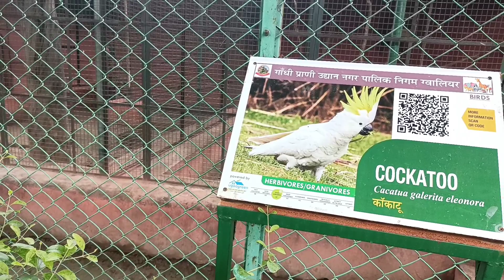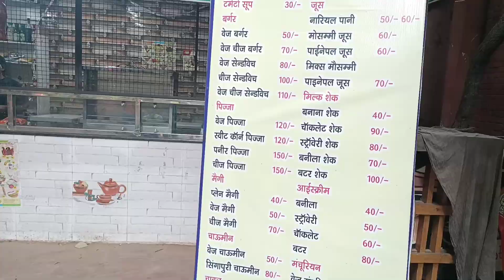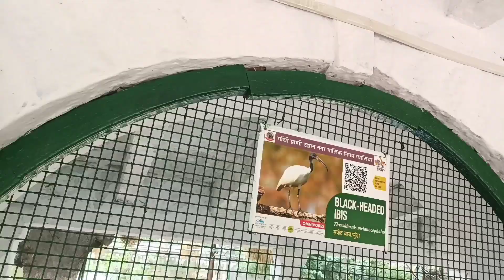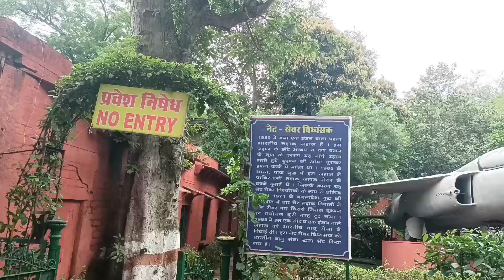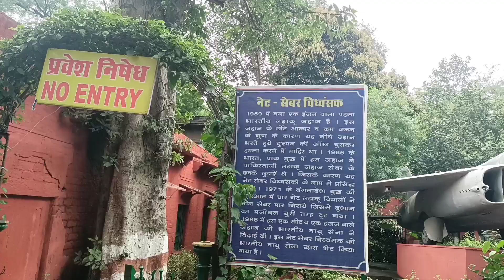Gwalior Zoo# Gwalior Chidiya Ghar# Zoo In Gwalior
gwalior zoo with English subtitles